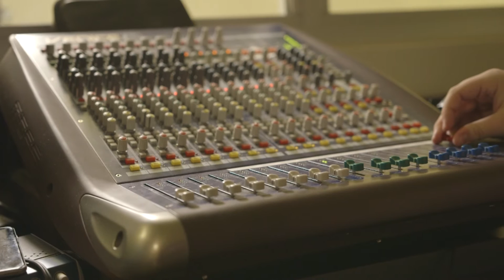No Holds Barred | Furman Student Radio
Last year two Furman students decided that they wanted to start their own radio show. Their show, No Holds Barred, features comedy and commentary about subjects that are of interest to the Furman student community. This is their story.

Produced By Student Video Producer: Christina Nguyen '17

for “The Top 20 Best Schools for Making an Impact” which attests to the skills and knowledge our graduates can bring to the table. See the rankings